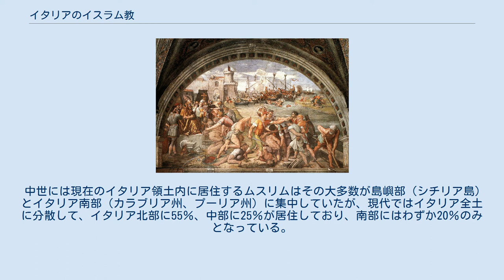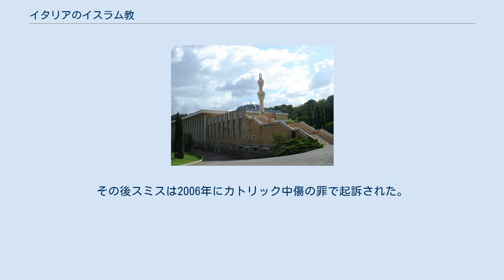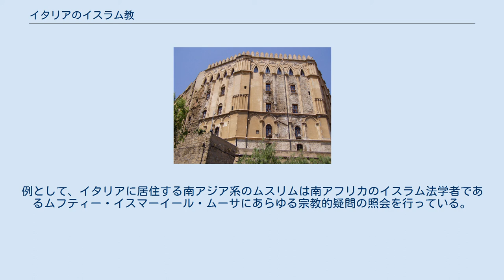イタリアのイスラム教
ミラノにあるセグラーテのモスク 本項目では、イタリアのイスラム教について記述する。
 イタリアにおけるイスラム教の歴史は9世紀、シチリア島がイスラム教国家による支配を受けた時代にまで遡る。
827年に初めてマツァーラの支配が始まってから1300年にルチェーラにあったイスラム教徒の最後の拠点が破壊されるまで、イタリア国内には一定数のムスリム（イスラム教徒）が存在していた。
その後1970年代まで、イスラム教はイタリアではほぼ信仰の見られない宗教であった。
 1970年代、初のソマリア系移民がイタリアへとやってきた。
近年では、モロッコやエジプト、チュニジアと言った北アフリカからの移民が多く見られるようになっている。
今日、イタリア国内には約150万人のムスリムがおり、国内には約500のモスクが存在するが、イスラム教は法による認可を受けていない。
 イスラム教はイタリア国内ではカトリック教会についで二番目に多い信者数を有するものの、これはイタリア政府により公式には認定されていない。
カトリック以外の宗教については、イタリア政府による公式認定とは実質上、認可を申請した宗教コミュニティと政府の間で合意署名が交わされてのち、イタリア内務大臣の要請を受け、大統領に認可されることである。
そのような認定は単に宗教の信者数だけではなく、審議にかけられる宗教の教条がイタリア憲法の規定に合致することが必要である。
公式の認定を得た宗教は、個人所得税の「使途指定制度」（いわゆる「1000分の8」）による優遇を得る機会を与えられる。
ユダヤ教もしくは、アッセンブリーズ・オブ・ゴッド、末日聖徒イエス・キリスト教会、セブンスデー・アドベンチスト教会のような少数派宗教を含む他の宗教は既にイタリア政府と合意署名を交わし、公式に認可を受けている。
2005年、ムスリムによって構成される評議会「イタリアイスラム教協議会」がイタリア内務大臣によって設立された。
評議会の会員間の強い意見対立により認可ヘ向けた作業は中断している。
内部の意見対立、強硬派のイマーム、ムスリム移民による一夫多妻制や女性の権利の侵害といった要素がイスラム教がイタリア国内で認可を受けていない要因と考えられている。
 イタリア領内にあるパンテッレリーア島（シチリア島西端と北アフリカの間にある）は700年にアラブ人により征服された。
アラブ人はこれ以前の652年と667年、そして720年に当時ローマ帝国領であったシチリア島を襲撃していた。
島の最東部にあたるシラクサは708年に初めて一時的に支配下に置かれたが、740年の侵攻計画は、771年まで続いたマグリブのベルベル人の反乱と799年まで続いたイフリーキヤの内乱により失敗に終わった。
サルディーニャ島へのアラブ人の攻撃はシチリア島への攻撃に比べ重要度は低く、征服は失敗に終わったが、サルディーニャ島のローマ帝国からの分離をうながし、サルディーニャ島の独立とジュディカーティ（審判による統治）の時代につながった。
 シチリア島征服 ビザンティン帝国に対し反旗を翻したシチリア島の総督はムスリム（ヨーロッパの過去の文書ではサラセン人と呼ばれた）に助けを求めた。
度重なる軍の反乱を収束させるため、イフリーキヤのアグラブ朝総督は、アサド・イブン・アル＝フラートらに率いられたアラビア人、ベルベル人、アンダルス人の軍を派遣して827年、830年、875年にシチリア島を征服した。
パレルモが831年に陥落した後、843年にメッシーナが陥落、878年にはシラクサも陥落した。
902年、イフリーキヤの総督自身が軍を率いてシチリア島へと進軍、902年にタオルミーナを支配下においた。
イタリア半島本土のレッジョ・カラブリアも918年に陥落、964年にはビザンティン帝国の最後の拠点となっていたロメッタが陥落した。
 ムスリムによる支配の下、シチリア島の農業は繁栄期を迎え、農産物の輸出が盛んとなった。
美術や工芸がシチリア島の各都市で栄えた。
シチリア島内でムスリムが首府を置いていたパレルモには当時30万人の人々が住んでおり、この数字は当時のドイツの都市の全人口よりも大きかった。
ムスリムにより征服された地方の住民は西シチリア島のカトリック教会を信仰するシチリア人と、主に島東部に住みギリシア語を話す一部のキリスト教徒がいたが、これ以外に相当数のユダヤ人が居住していた。
これらの被征服民はムスリム支配下でもズィンミーとしてある程度の信教の自由を保証されていた。
ただし、ムスリムとズィンミ...